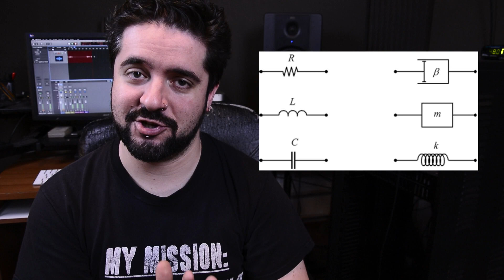ELETTRONICA AUDIO ▶️ Corso di Audio Engineering: Capitolo 1, Parte 3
SCARICA LA DISPENSA QUI 📥

Corso di Audio Engineering
Capitolo 1 - Parte 3
Elettronica Audio

Oggi parleremo dei principi di elettronica applicati all'audio.
Altro argomento sottovalutato, e altro tema che ho approfondito (un po') solo tanto tempo dopo aver iniziato a fare questo lavoro.
Non fate il mio stesso errore! :)
Buona visione!

Uso Final Cut Pro X Per editare i video e Logic Pro X per l'editing audio.